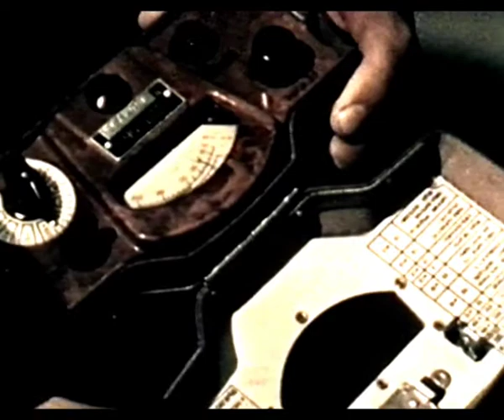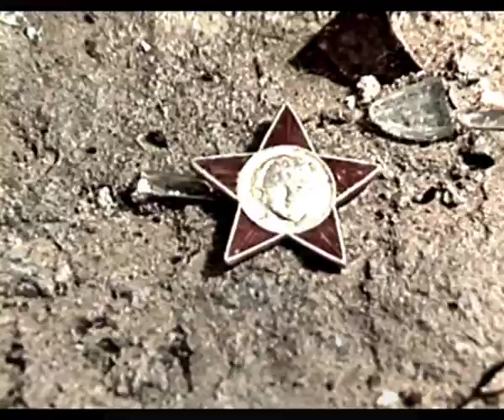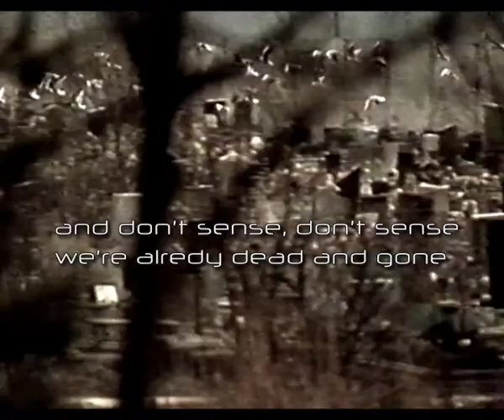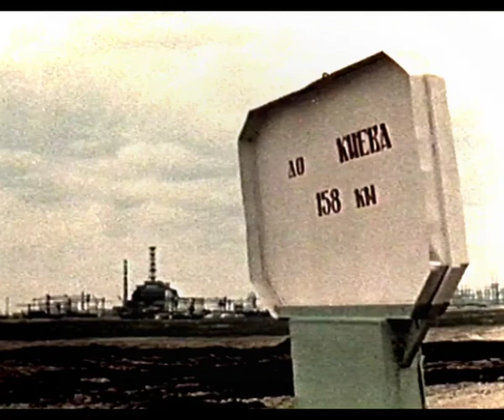PRIPYAT_by_arx_kaeli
video: mike erkau a.k.a. the_empath

pripyat was released on meltdown (12" split - arx kaeli/the_empath)

zone zone polygon
where my city is buried

this is our harm
but not our guilt

paralyzed lines
nothing moves

wearing respiratory equipment
those aren't happy dreams

cursed spectre
burned by a radioactive plume

and don't sense, don't sense
we're alredy dead and gone

dedicated to the victims.
we all bear responsibility.